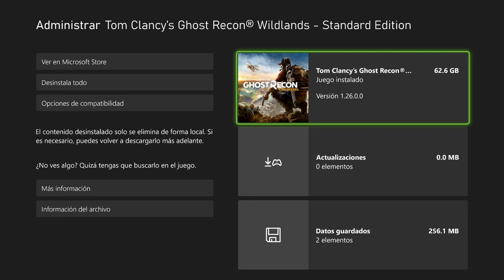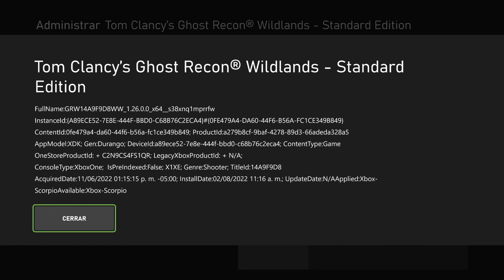🎮 Sin Mejoras, Sin FPS Boost | Ghost Recon Wildlands en Xbox Series S/X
En este vídeo les muestro que tal se ve y cual es el rendimiento del juego de Ghost Recon Wildlands en las consolas Xbox Series S y Series X...

00:00-Intro
00:49-Almacenamiento
01:35-Series S Resolución
02:26-Series S FPS
03:05-Series X Resolución
04:29-Series X FPS
05:11-Pop In
05:56-Conclusión